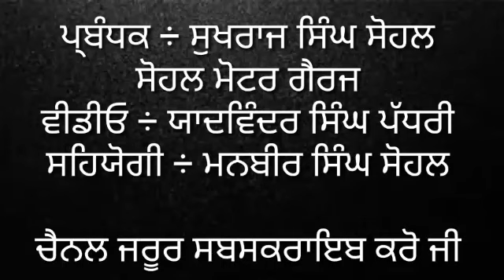ਜਦੋਂ ਮਾਨਯੋਗ sho, dsp ਤੇ ਸਤਿਕਾਰ ਕਮੇਟੀ ਪੰਜਾਬ ਨੇ ਨਸ਼ਿਅਾਂ ਵਿਰੁੱਧ ਅਹਿਮ ਕਦਮ ਚੁੱਕਿਅਾ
ਅਾਓ ਸਾਥ ਦਿਓ ਪ੍ਰਸਾਸ਼ਨ ਅਤੇ ਸਤਿਕਾਰ ਕਮੇਟੀ ਪੰਜਾਬ ਦਾ